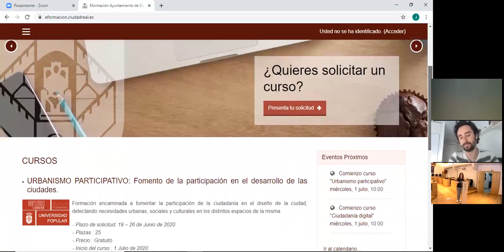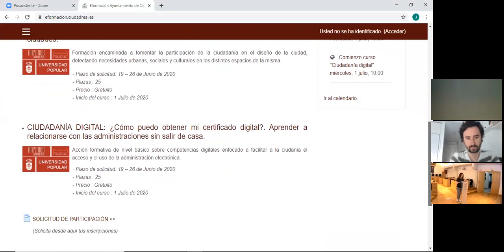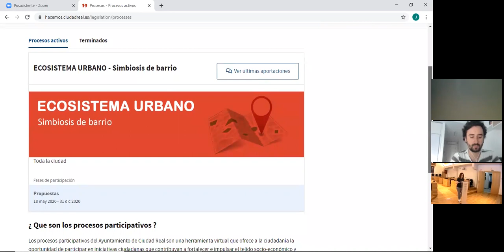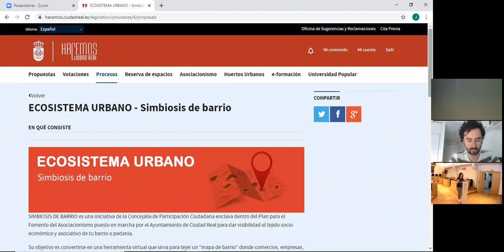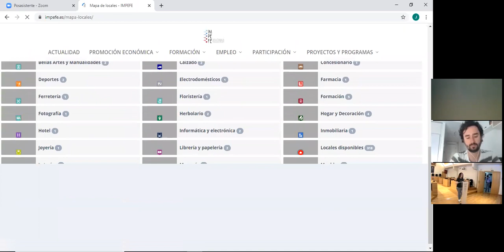Sara Martínez, novedades plataformas de participación